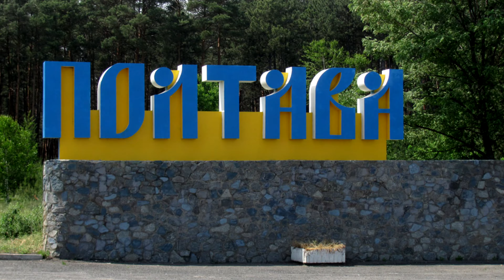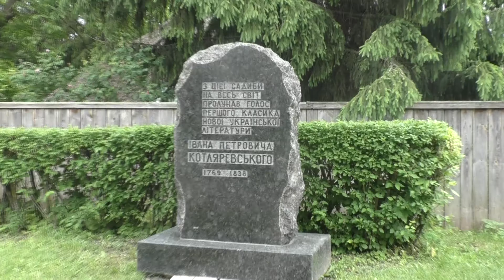ПОЛТАВА - что посмотреть?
Полта́ва (укр. Полта́ва) — город на северо-востоке Украины. Административный центр Полтавской области и Полтавского района. Первое упоминание о крае датируется XII веком.
Полтава - что посмотреть, где полулять. Корпусный парк, краеведческий музей, белая беседка и другое.